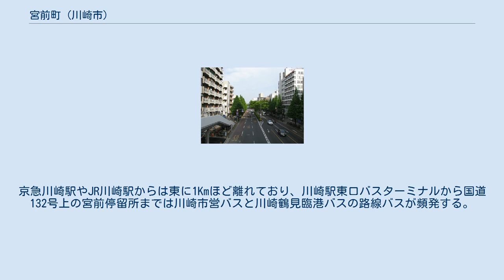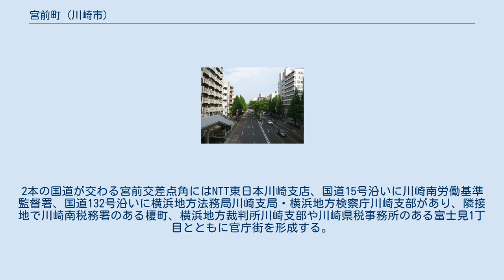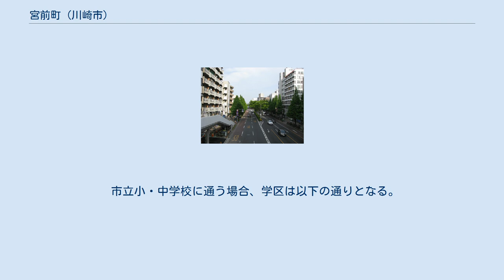宮前町 (川崎市)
日本 」 関東地方 」 神奈川県 」 川崎市 」 川崎区 」 宮前町 宮前町（みやまえちょう）は、神奈川県川崎市川崎区の町名である。
住居表示に関する法律に基づく住居表示が実施されているが、丁目は設けられていない。
面積は69725.98m2。
 川崎区の北西部に位置し、西は国道15号（第一京浜国道）、北は国道132号に面する。
京急川崎駅やJR川崎駅からは東に1Kmほど離れており、川崎駅東口バスターミナルから国道132号上の宮前停留所までは川崎市営バスと川崎鶴見臨港バスの路線バスが頻発する。
2本の国道が交わる宮前交差点角にはNTT東日本川崎支店、国道15号沿いに川崎南労働基準監督署、国道132号沿いに横浜地方法務局川崎支局・横浜地方検察庁川崎支部があり、隣接地で川崎南税務署のある榎町、横浜地方裁判所川崎支部や川崎県税事務所のある富士見1丁目とともに官庁街を形成する。
国道沿いに商店があるほかは住宅が多い。
国道からやや奥まったところに川崎市立宮前小学校、町の南東部には川崎グランドボウル（ボウリング場）がある。
 川崎市には宮前区の地名があるが、かつての宮前村（みやさきむら）から転じたものであり、当地との直接の関係はない。
 1921年（大正10年）、当地に尋常川崎宮前小学校（現在の川崎市立宮前小学校）が開校。
1922年（大正11年）に、神奈川県橘樹郡川崎町砂子・新宿・小土呂・堀之内の各一部から大字宮前が新設された。
1924年、宮前の一部と周辺の町から宮本町が新設される。
同年7月に市制施行により川崎市の大字となる。
1936年（昭和11年）、町名が川崎市宮前町に変更される。
1964年、宮前町の一部が東田町と宮本町に編入される。
1972年には川崎市の政令指定都市移行に伴う区制施行により、川崎市川崎区宮前町となるとともに榎町の一部を編入する。
 2017年（平成29年）12月31日現在の世帯数と人口は以下の通りである。